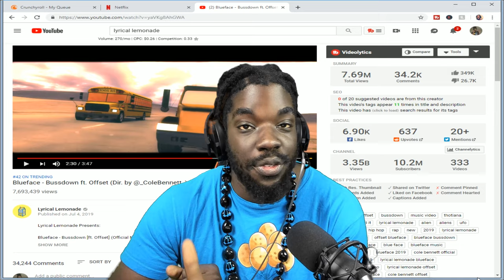Ehh | Blueface - Bussdown ft. Offset (Dir.